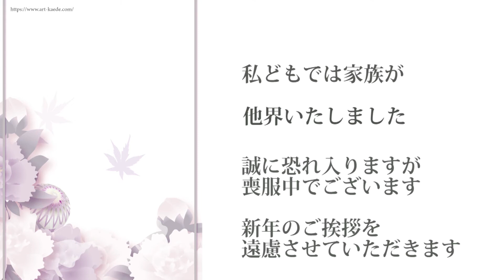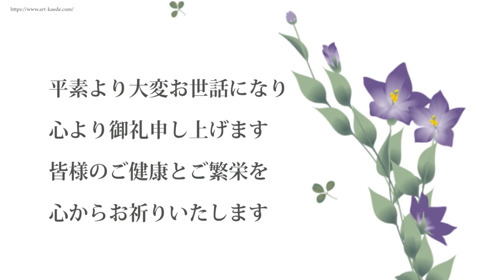【年賀状欠礼・動画でご挨拶】年賀状欠礼、喪中のご挨拶のグリーティングカード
【年賀状欠礼・動画で喪中のご挨拶】年賀状欠礼、喪中のご挨拶。お忙しい時期、ご友人にご家族にお届けできますように。フリー素材ではありません、URLをコピーしてご利用ください。

LINEで動画を送る方法をこの動画でご説明しております

ご挨拶文は
本年も残すところ僅かとなりました
皆様にはお元気でお過ごしの事と存じます
私どもでは家族が他界いたしました
誠に恐れ入りますが喪服中でございますので
新年のご挨拶を遠慮させていただきます
旧年中は大変お世話になり御礼申し上げます
皆様のご健康とご繁栄を心からお祈りいたします

Meeting Again - Emily A. Sprague.mp3